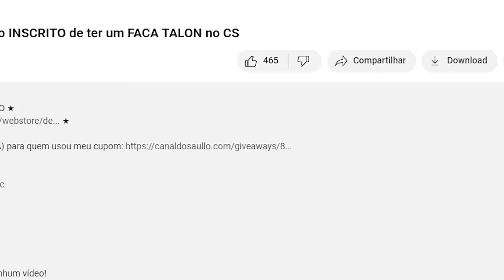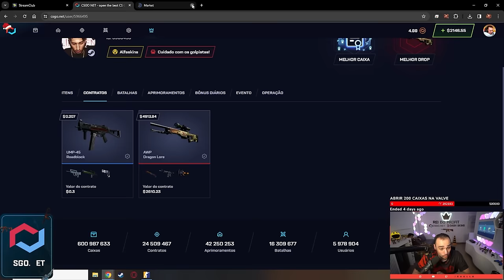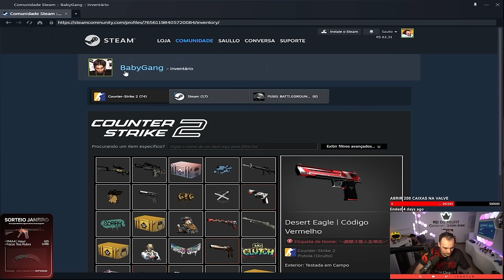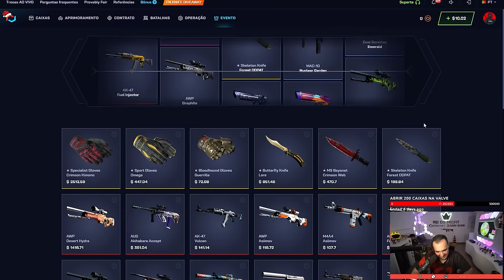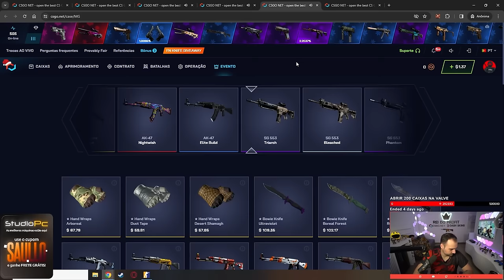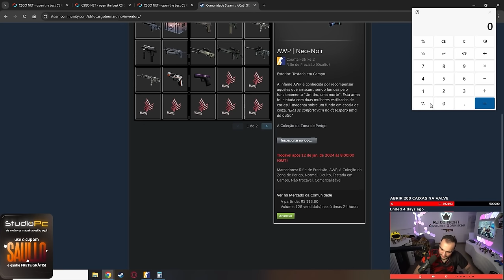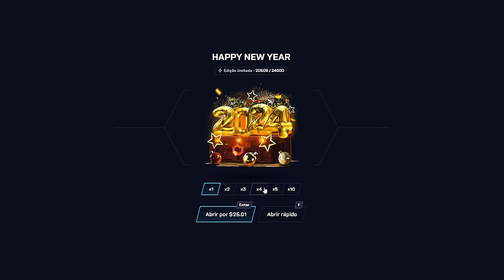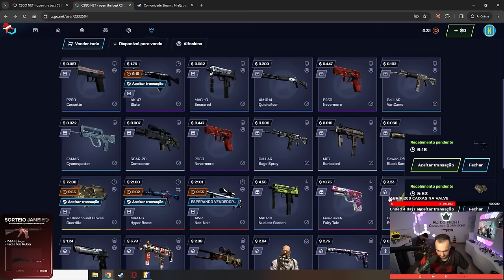Esse MALUCO fez $28 virar uma AWP DRAGON LORE no CSGONET ( 30 MIL REAIS )